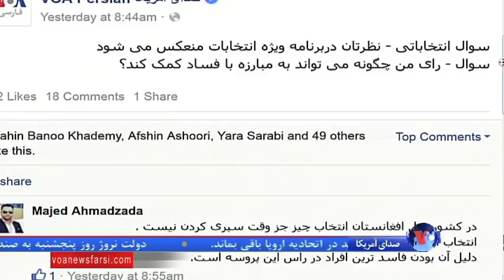پولهای کثیف و انتخابات